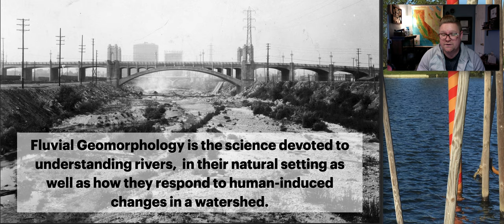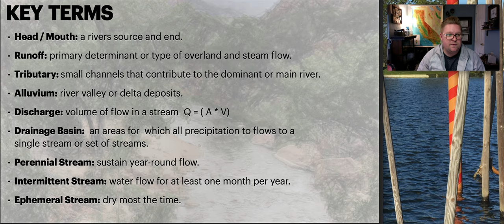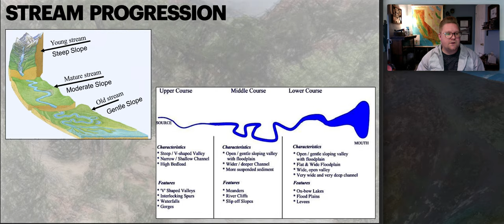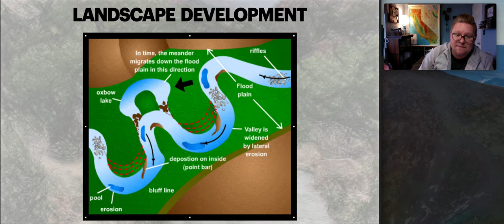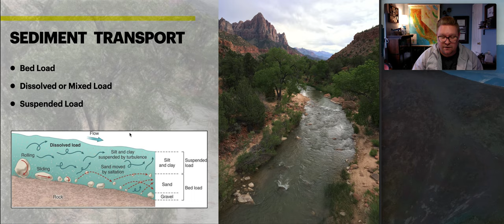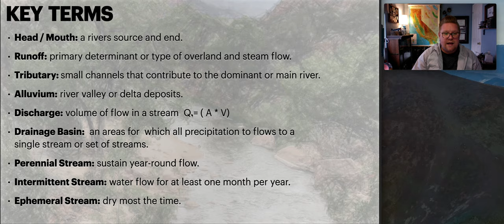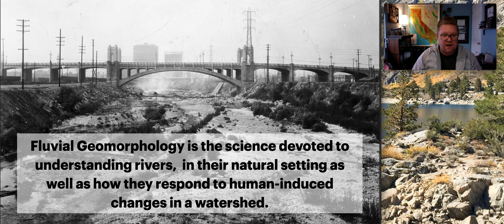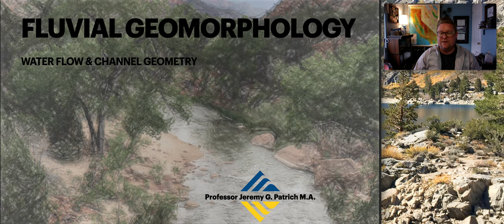Fluvial (Rivers) Geomorphology | Physical Geography with Professor Patrich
This lecture introduces the development and formation of river channels and their environment, as well as what attributes of rivers are studied. Content includes calculating discharge, oxbows formation, river channel geometry, stream evolution and the Los Angeles flood of 1938.

Fluvial geomorphology is the study of the interactions between the physical shapes of rivers, their water and sediment transport processes, and the landforms they create.

Erosion by moving water can happen in two ways. Firstly, the movement of water across the stream bed exerts shear stress directly onto the bed. If the cohesive strength of the substrate is lower than the shear exerted, or the bed is composed of loose sediment which can be mobilized by such stresses, then the bed will be lowered purely by clearwater flow. However, if the river carries significant quantities of sediment, this material can act as a tool to enhance the wear of the bed (abrasion). At the same time, the fragments themselves are ground down, becoming smaller and more rounded (attrition).

Sediment in rivers is transported as either bedload (the coarser fragments which move close to the bed) or suspended load (finer fragments carried in the water). There is also a component carried as dissolved material.